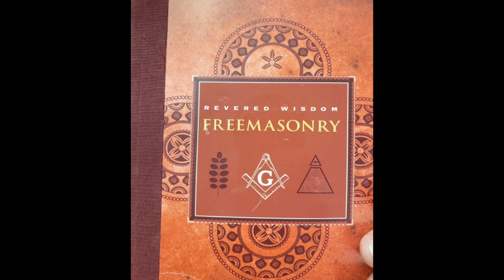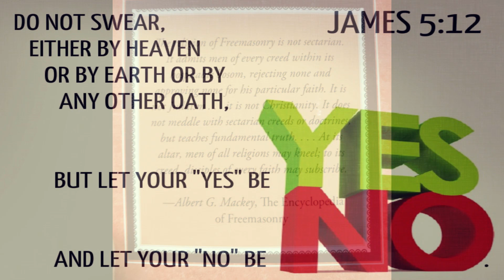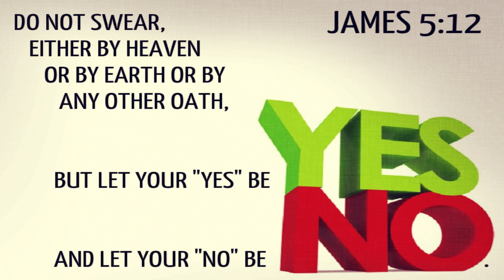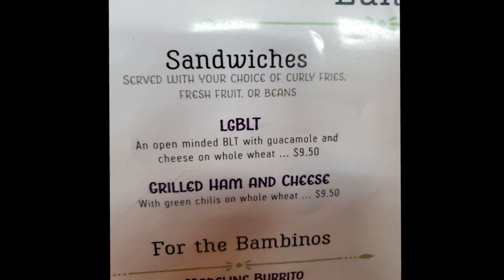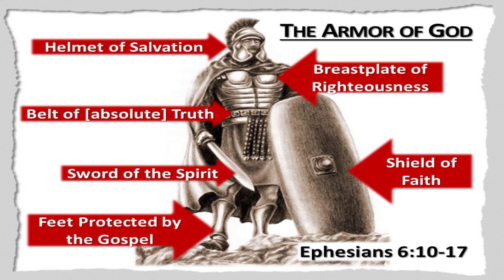Weird Finds in Arizona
Video content is personal opinion

YouTube completely demonetized my channel for making Christian content. God bless you!